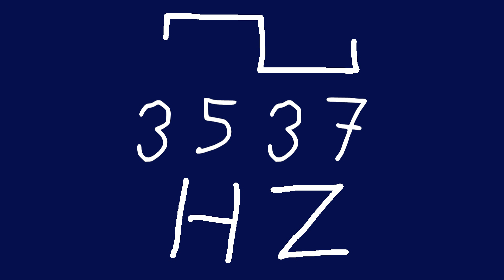3537 hz square